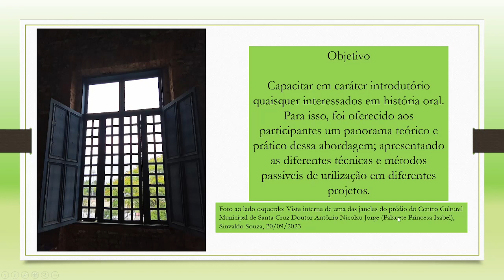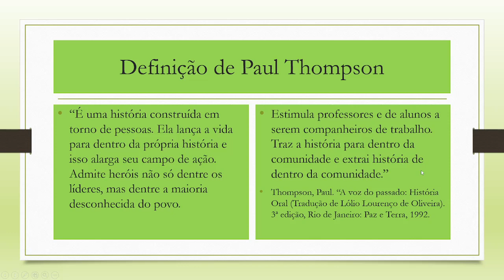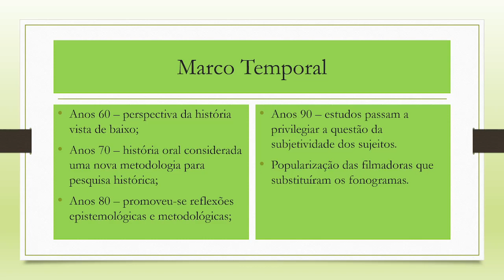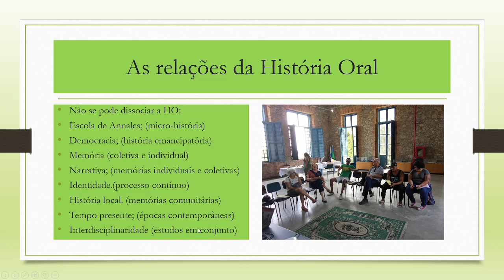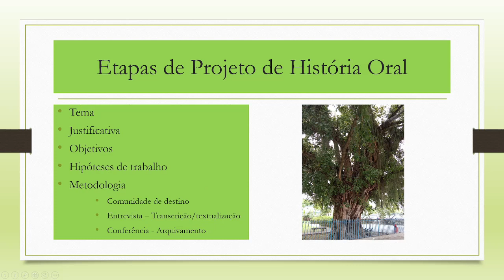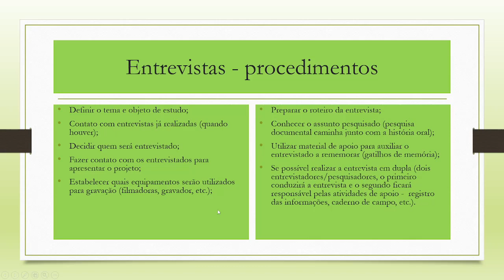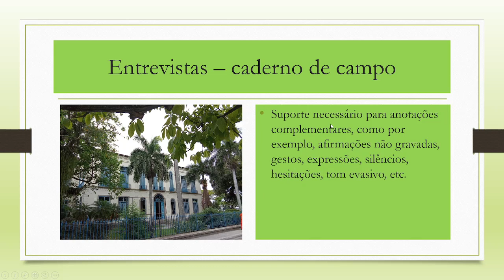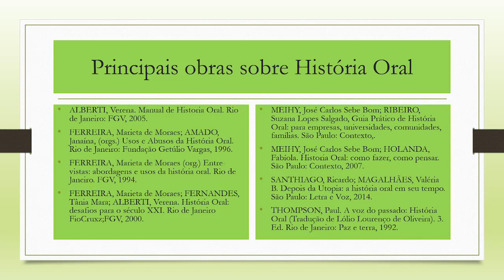História Oral. Oficina ministrada pela Professora Doutora Fernanda Capri Raposo Guedes no NOPH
Oficina de História Oral ministrada pela Professora Doutora Fernanda Capri Raposo Gomes, historiadora e arquivista.  Realizada na sede do Núcleo de Orientação e Pesquisa Histórica de Santa Cruz (NOPH) no dia 20 de setembro de 2023, com o objetivo de capacitar em caráter introdutório quaisquer interessados em história oral. Para isso, foi oferecido aos participantes um panorama teórico e prático dessa abordagem: apresentando as diferentes técnicas e métodos passíveis de utilização em  diferentes projetos.
Temas abordados: O status da História Oral. O que é História Oral?  Definições de diversos autores. Marco Temporal.. As relações da História Oral. Escola de Annales e Democracia. Memória individual. Memória coletiva. Memória seletiva. Narrativa. Identidade. História local. Tempo presente. Interdisciplinar. Principais críticas. Resposta: demonstrar o valor da História Oral. Resposta: demonstrar o valor de História Oral. Projeto de História Oral. Etapas de Projeto de História Oral.. Gêneros de trabalhos em História Oral.  Entrevistas. Procedimentos. Caderno de campo. Termo de cessão de imagens e depoimento. Passagem do oral para o escrito: processo transcriativo. Transcrição; Textualização. Transcriação. Conferência.. Resultados gerais de um Projeto de História Oral. Principais obras sobre História Oral.